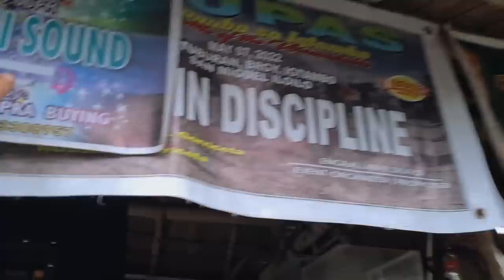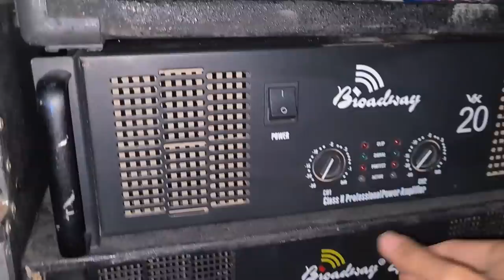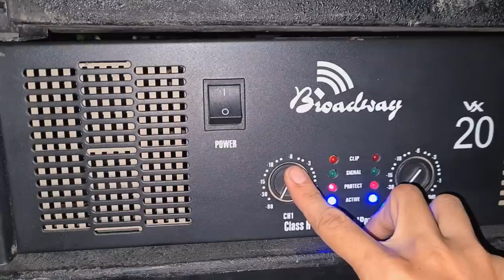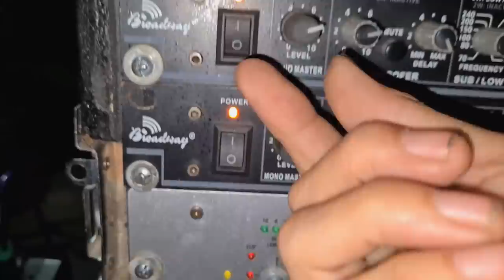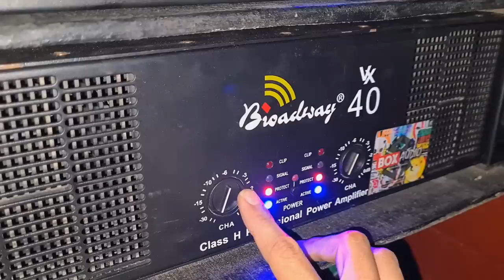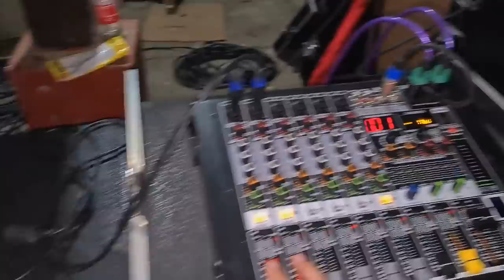PINAG-BABAWAL na SETUP kay KAPITBAHAY 8 SUBS TURBO+MCV setup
ready na sa pasko at new year .
powered by broadway speakers and amplifiers
NO NEIGHBHORS harmed during soundcheck...